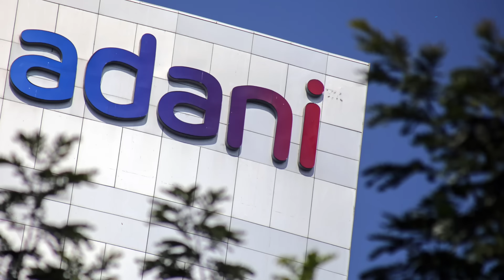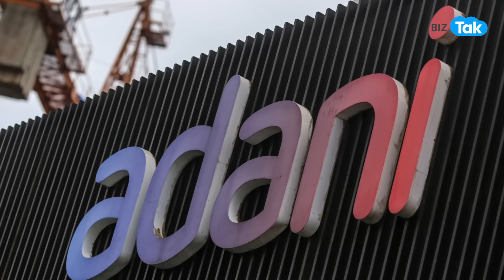Gautam Adani की कंपनियों पर SEBI की सख्ती, Hindenburg मामले से जुड़े तार! |BIZ Tak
6 Adani group firms get SEBI notice over related party transactions, listing regulations
BizTak Premium ज्वाइन करने के लिए क्लिक करें .